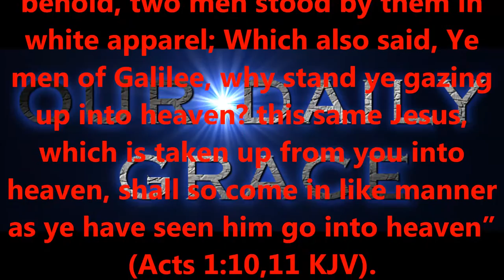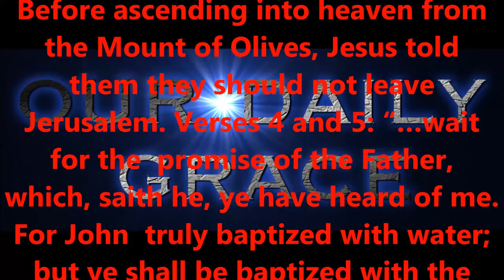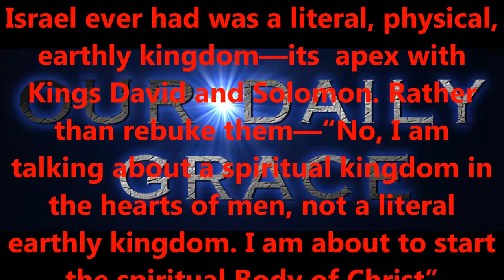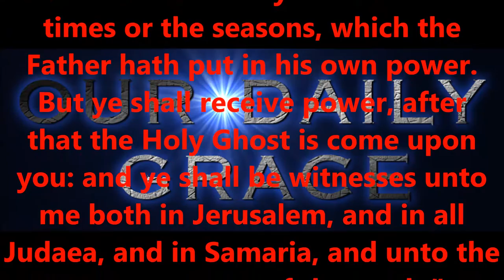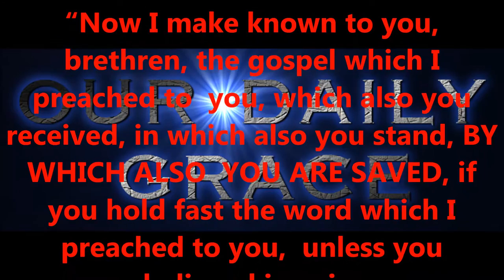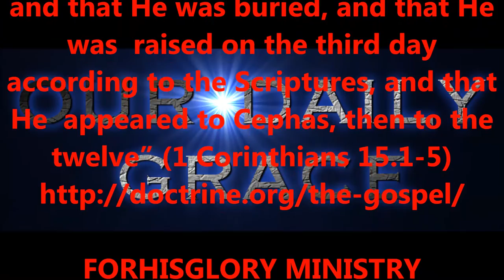OCT 6, 2016 OUR DAILY GRACE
FORHISGLORY MINISTRY
Produced by,
Lonnie Martin

Written by,
Shawn Brasseaux